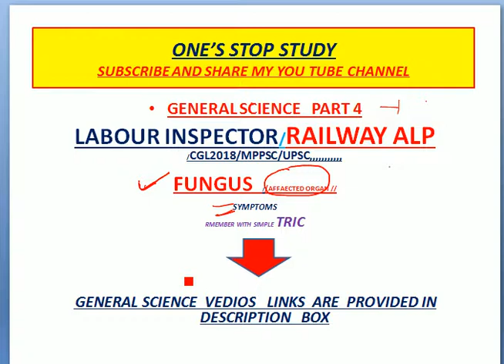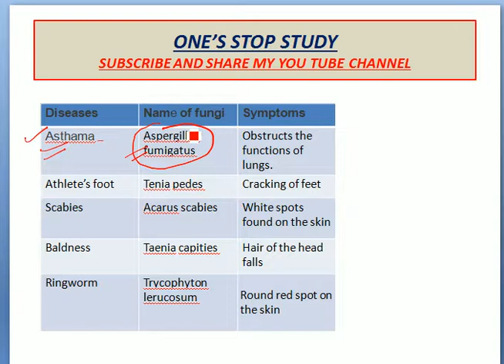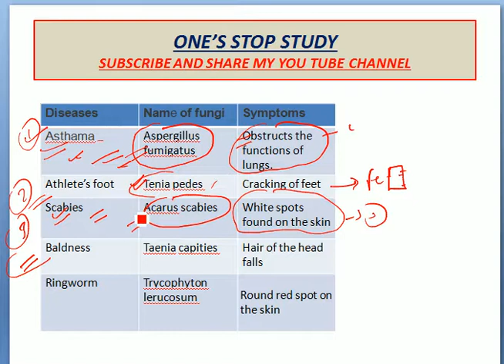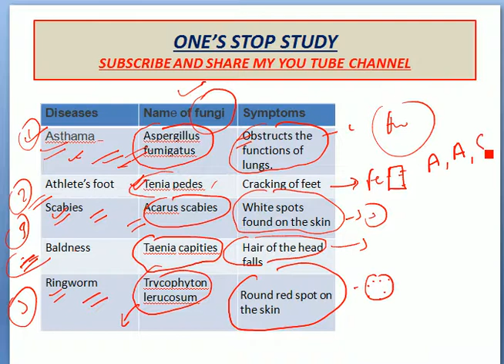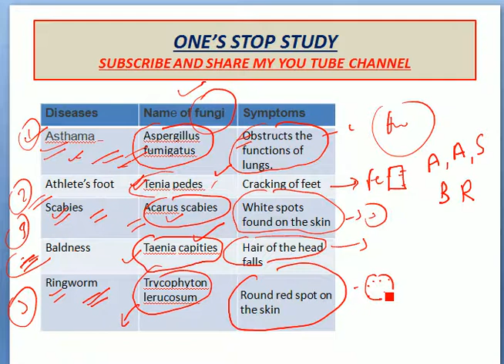GENERAL SCIENCE FUNGUS DISEASES FOR RAILWAY/CHSL/LABOUR INSPECTOR EXAM2018